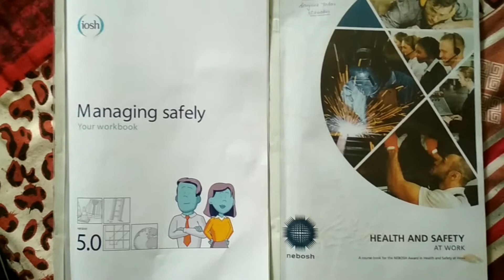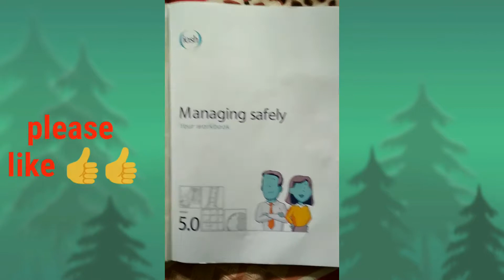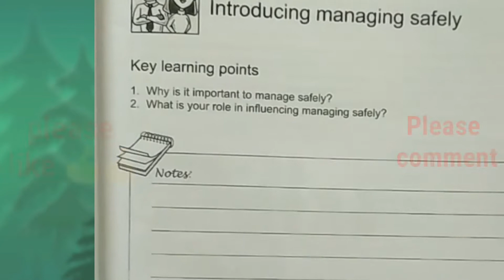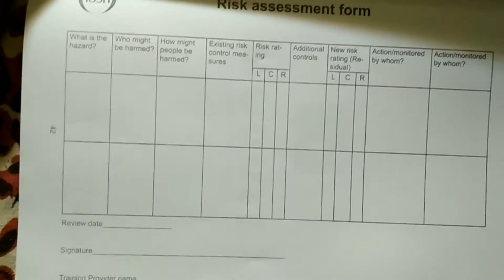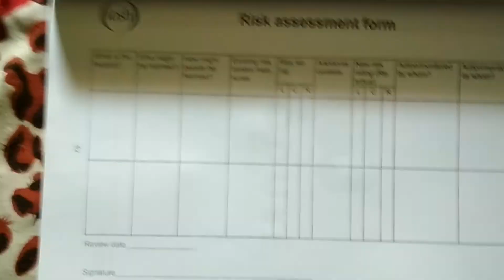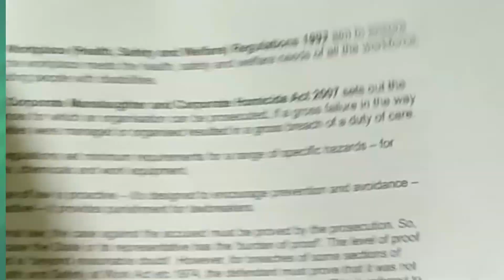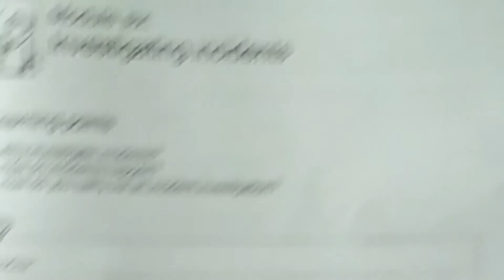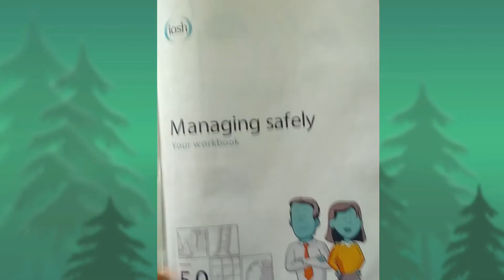Iosh book review | iosh managing safely | iosh important questions | safety Management study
In this video I have reviewed the iosh book.
Also iosh important questions.

. safety Management study
SAFETYMANAGEMENTSTUDY